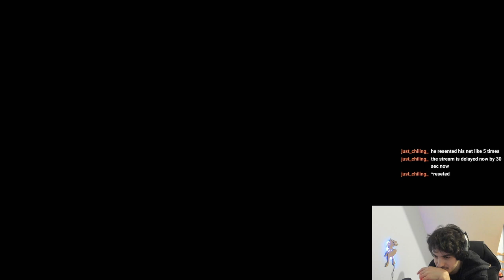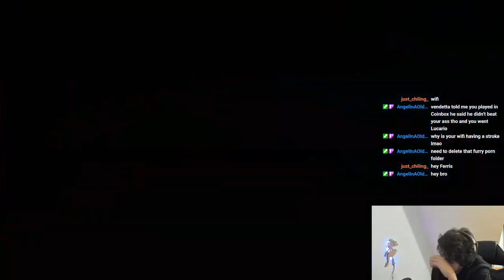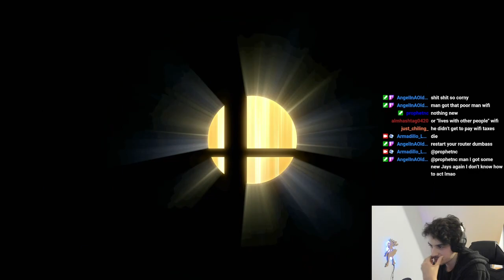Armadillo (Lucario) vs. Cosmos (Aegis) | 27 Nov '23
Please follow Cosmos' socials